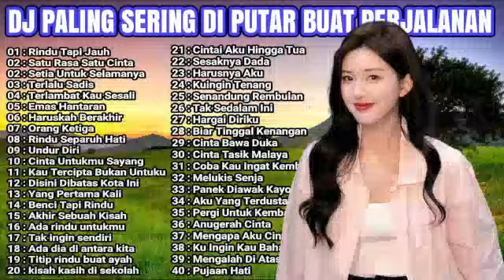DJ DANGDUT TERBAIK FULL BASS - DJ ENAK NEMANI SAAT KERJA DJ TERBARU 2024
Spectrum Dangdut Mix 2023 💥Best Of Tropical Dangdut House Mix💥Rhoma Irama, Meggy Z, Leo Waldy #2901

Traklist 3
01 : Tersiksa Lagi
02 : Curang
03 : Bukan Yang KuPinta
04 : Setangkai Bunga Padi
05 : Lho Kok Marah
06 : Seribu Benang Cinta
07 : Rembulan Malam
08 : Peristiwa Silam
09 : Cinta Yang Pertama
10 : Bunga Dahlia
11 : Gitar Tua
12 : Kembalikan Dia
13 : Pertemuan Sudah
14 : Gala Gala
15 : Kegagalan Cinta
16 : Nyanyian Rindu
17 : Memandangmu
18 : Indah Pada Waktunya
19 : Bukan Yang Pertama
20 : Kerinduan
21 : Syahdu
22 : Anak Haram
23 : Cinta Yang Pertama
24 : Sebujur BangKai
25 : Gitar Tua
26 : Tung Keripit
27 : Rindu
28 : Pertengkaran
29 : Khayalanku
30 : Mata Air Cinta
31 : Dua Kursi
32 : Yang Sedang Sedang Saja
33 : Senyum Membawa Luka
34 : Benang Biru
35 : Sudah TAu Miskin
36 : Terajana
37 : Sudah Tak Cinta
38 : Kubawa
39 : Yang Pernah Kau sayang
40 : Undur Diri

. hallo teman teman di channel ini saya akan mengupload lagu lagu lawas saya yang telah saya hapus sebelumnya di channel @DJ ARIS,

Gambar yang ada di dalam video sepenuhnya bukan milik saya, jika gambar anda ada di dalam video tersebut dan anda ingin menghapusnya silahkan hubungi kami via email saya Playlist

Folow